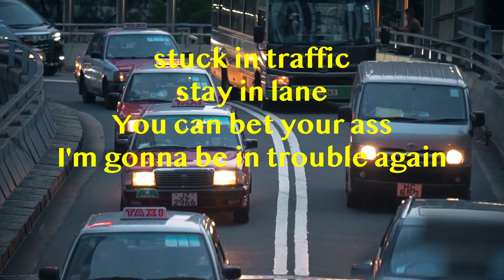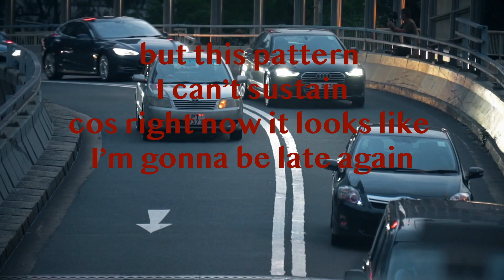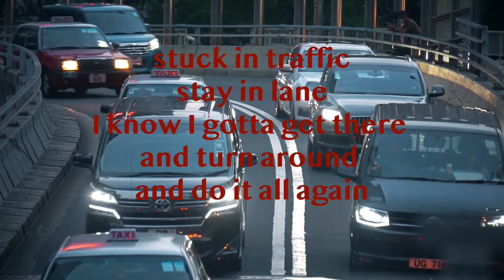Adventures in Pop: episode 118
It's unusual for songs to emerge from dreams. It's even more strange if the dream that contains the song comes to someone else! Oh, and who wrote the song? The dreamer or the songwriter? All is explained inside...